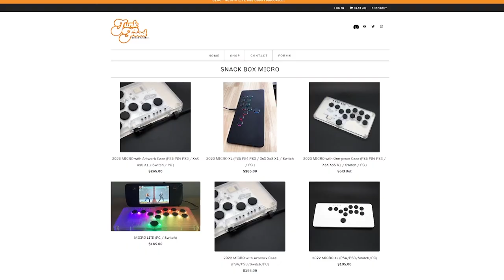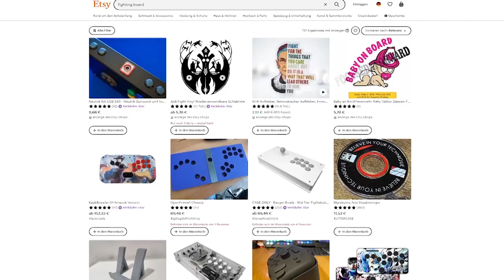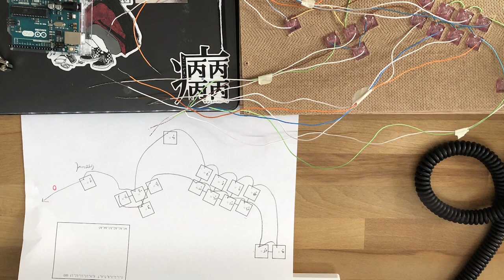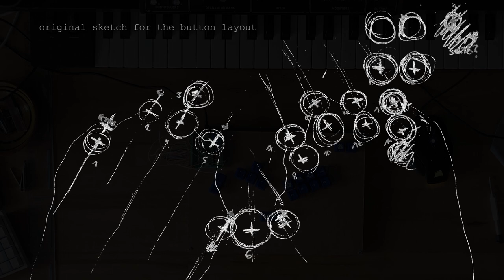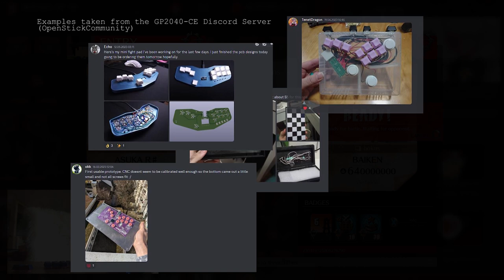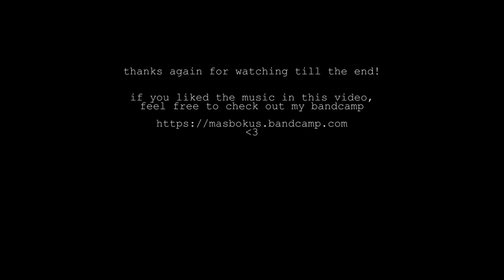My DIY Fighting Board Journey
I made my own fightstick.. (without a stick) so.. stickless fightstick? or hitbox; hitbox-style; All-Button-Controller?? The naming conventions are all over the place for this one. But since it's custom anyway, lets just call it a fighting board.
This was a fun project! And the journey is certainly not over, I'm sure i will mod it to my needs and make Iterations along the way!

0:00 - Intro
1:15 - How it started
2:43 - The Inspiration
3:32 - The Box
5:41 - The Switches / Soldering
8:06 - Reality
9:23 - Rasberry Pi Pico / GP2040
10:46 - The Layout
11:24 - Outro

What i used for this project: (*optional)
16x Jelly Pink Akko Switches
16x Akko Keycaps
A4-sized, 3mm thick MDF plate (or something similar)
1/2 wooden stick for the sidepanels
wood glue
*Packaging Foam
Ethernet Cable
Solder
Rasberry Pi Pico
*Rasberry Pi Pico Breakoutboard
*rubber feet
a few small screws to mount the MDF plate
GP2040 Software

Tools:
Soldering Iron
Hammer
Chissel
Cutter
Ruler
Wirecutter
Tape

Feel free ask something in the comments, maybe i or another user can help you out with your build! Otherwise i highly recommend joining the OpenStickCommunity Discord. And also  try to read everything you can about this decive on their official website, before you start building, since you are ultimately contrained by this software.

The music you hear in this video was created by me! Tracks are unreleased still, but you can listen to my music (also on spotify etc.)